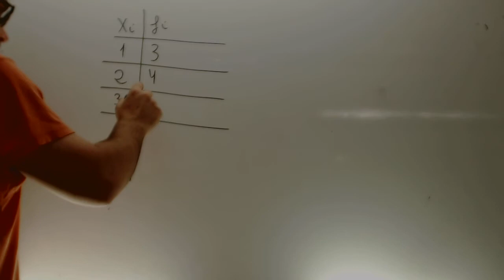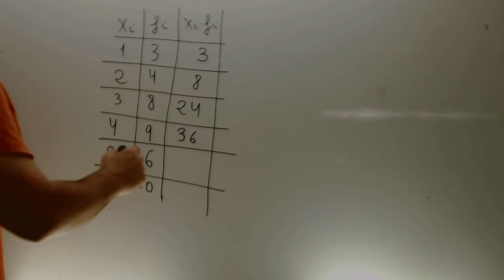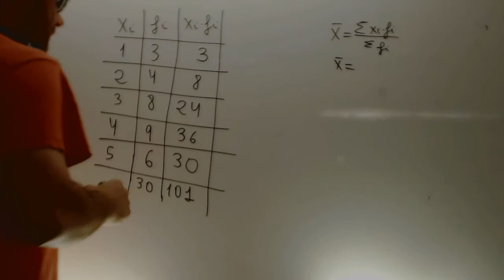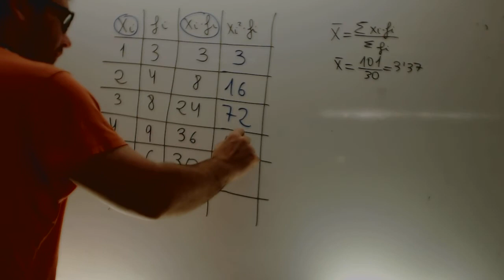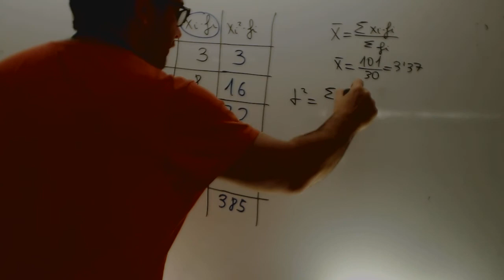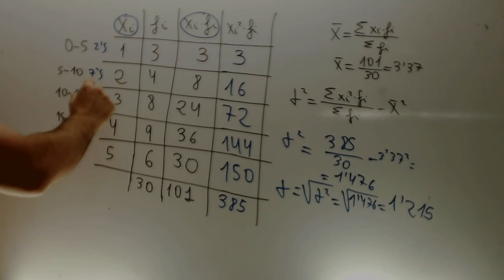Media varianza y desviacion tipica Matematicas 3 ESO Academia Usero Estepona